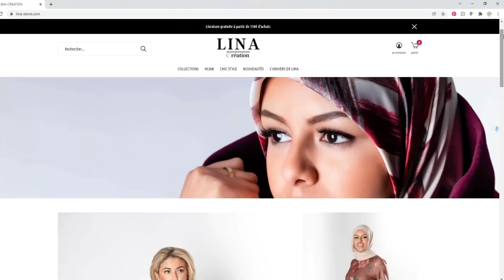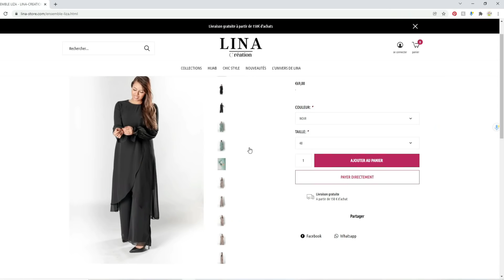Vlog shopping je change ma garde robe!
Suite à ma perte de poids il me fallait absolument de nouveaux vêtements
J'ai fait mon shopping la semaine dernière chez Lina créations que je remercie au passage pour son accueil, sa générosité et sa gentillesse, j'ai pu me filmer en faisant mon shopping et rien que pour cela MERCI.

J'aimerais que vous me mettiez en commentaire la tenue que vous avez préféré et celle que vous n'avez pas aimé 😅.

Voici l'adresse du magasin
Lina Créations
Prêt à porter de la taille 38 jusqu'à la taille 54
Rue Ransfort n°1
1080 Molenbeek Saint Jean

Mymy ❤❤❤

Programme utilisé pour faire le montage:
Filmora X